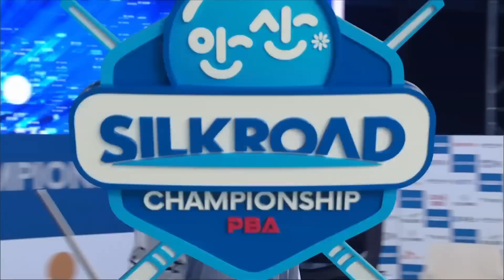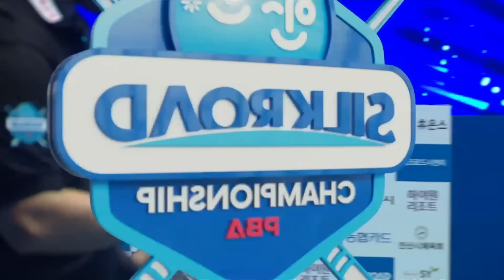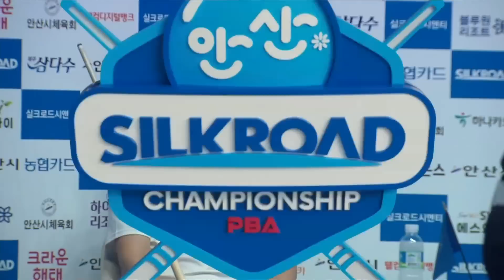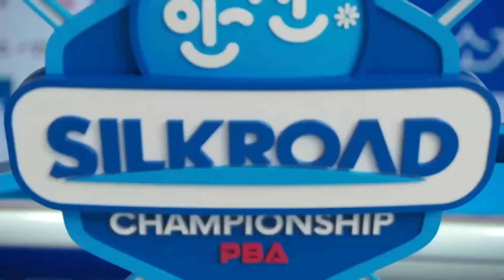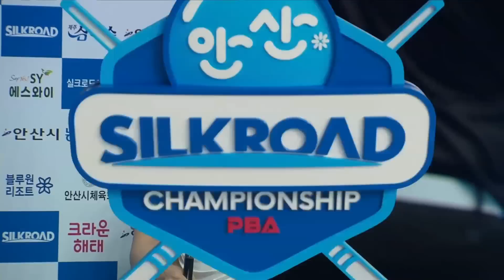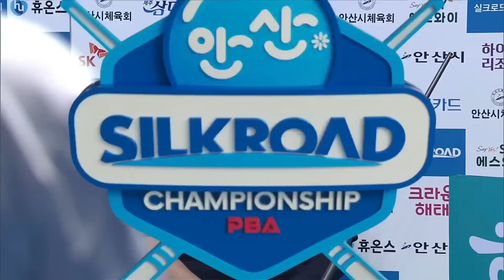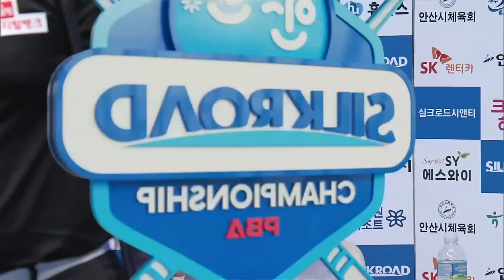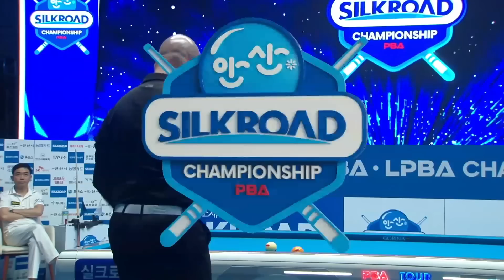[32강] 🇰🇷정경섭 vs 🇹🇷위마즈 [PBA/실크로드&안산PBA챔피언십 2023]